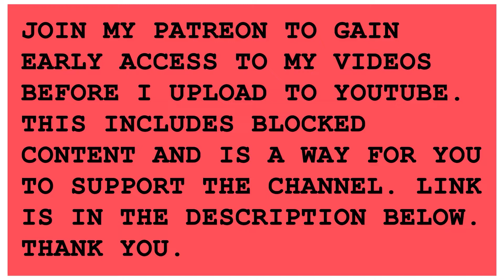ALWAYS SUNNY | S14E07 | REACTION